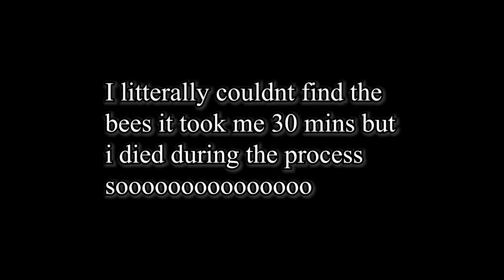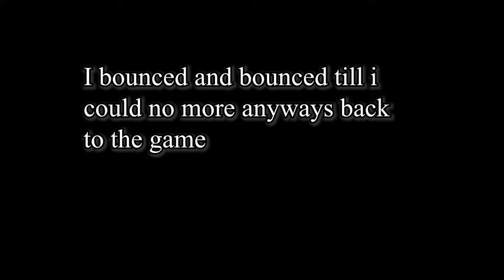I bounced on a flowers massive boobs (Conker’s Bad Fur Day - Barn boys)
this is episode 2 of conkers bad fur day playing the chapter Barn boys enjoy